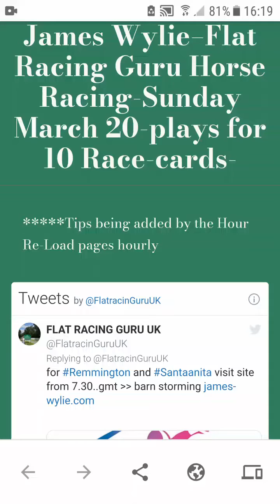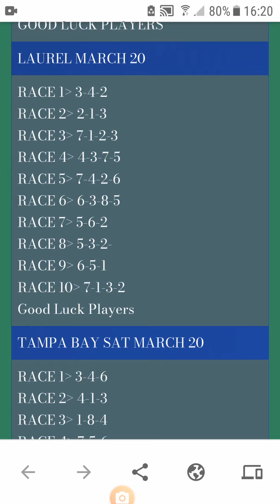march 20 -10 Racecards capped for plays. massive wins Saturday archive on twitter